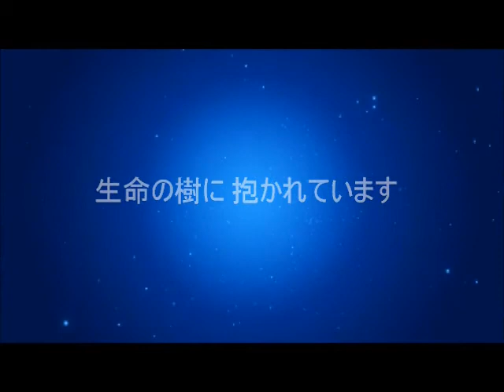「呼吸器を整え有害物質を解毒する最強の４つの物質」PM2 5と放射能対策⑥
３３日の完全無料プログラム【レザレクション（Resurrection）～蘇生～】⇒

１時間４７分の極秘セミナー完全版は、

日野堅也公式メルマガは下記から登録していただけます。
登録していただくと「永遠に歳をとらない方法」のレポートを
プレゼントさせていただいています。